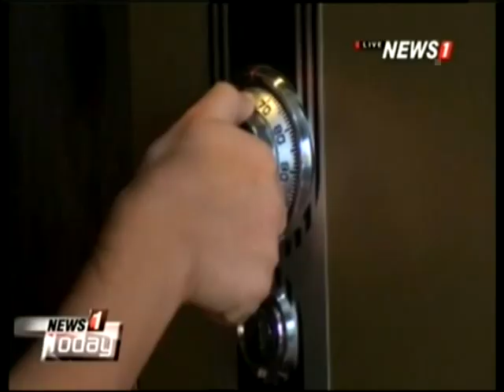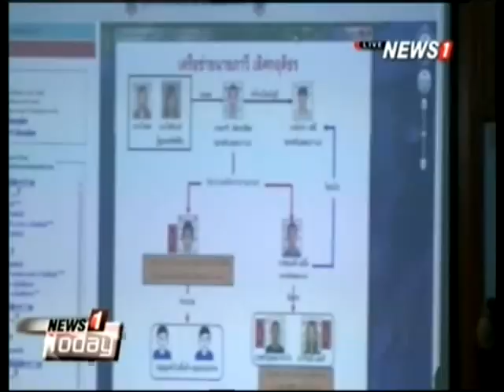News1Today ช่วงที่2 ผบช.น.ยังไม่สรุปเหตุเพลิงไหม้ธนาคารไทยพาณิชย์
2015/02/08 News1Today ช่วงที่2 ผบช.น.ยังไม่สรุปเหตุเพลิงไหม้ธนาคารไทยพาณิชย์